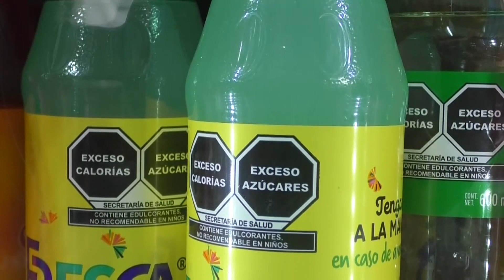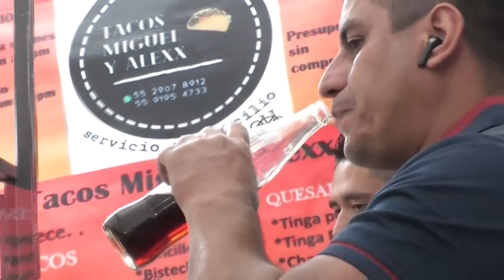Mexican children struggle with obesity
Despite efforts to limit sales of junk food to children and tax consumption of sugary drinks, Mexico's diabetes problem is worsening.